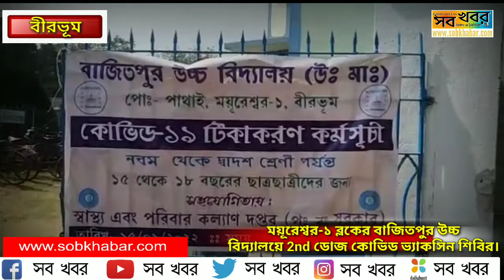ময়ূরেশ্বর-১ ব্লকের বাজিতপুর উচ্চ বিদ্যালয়ে 2nd ডোজ কোভিড ভ্যাকসিন শিবির।